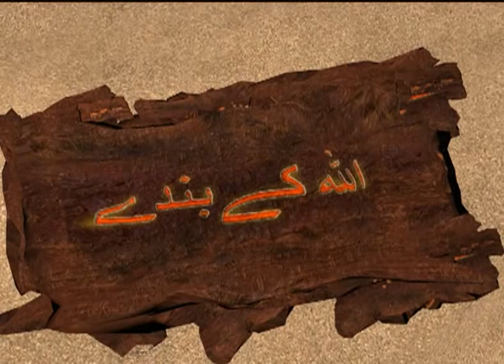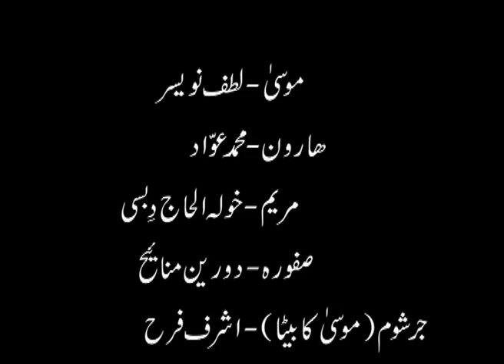Hazrat Musa A.S ( Moses ) - Urdu - Episode 2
Home made movie using collection of movies to tell the Story about Prophet Musa (Moses) in Islam as well as Prophet Harun also known as Prophet Aaron Prophet Moses Brother with Quranic Reference In Arabic Audio and English Subtitles. Also the Characters in this Movie Does not represent how the Prophets looked like in appearance and it does not represent personality or Behavior of our Prophets its is Just for Educational Purpose. Hope you Enjoy this Movie. Sorry for any Audio misalignment. For who want to know reciters are Surat Al-Qasas, recited by Sheikh Tawfeeq As-Sayyigh, Surat Ash-Shu'ara, recited by Sheikh Salah Bukhatir, Surat Taha, recited Sheikh Muhammad Al-Luhaidan, Surat AL-Maeda Sheikh Mishary Al-Afasy and others like Sheikh Shuraim and saudas